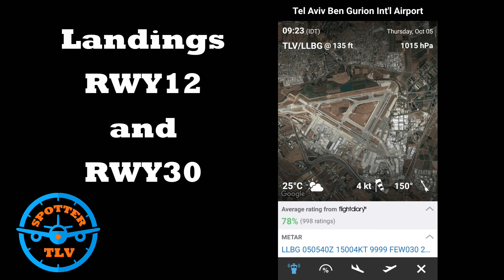Spotting at Ben Gurion airport 5.10.17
TAKEOFFS RWY26 00:05

ARKIA BOEING 757 00:10
BRITISH AIRWAYS BOEING 777 HEADING TO LONDON 00:46
CORENDON AIRLINES BOEING 737 HEADING TO BODRUM 01:23
EL AL BOEING 767 01:48
FREEBIRD  AIRLINES AIRBUS A320 02:13
ISRAIR AIRBUS A320 HEADING TO KOS 02:37
MALETH AERO BOEING 737 03:00
PEGASUS AIRLINES BOEING 737 HEADING TO ANTALYA 03:19
SUNDOR BOEING 737 03:43
TRAVEL SERVICE BOEING 737 HEADING TO WARSAW 04:02
TURKISH AIRLINES AIRBUS A321 HEADING TO ISTANBUL 04:25
WOW AIR AIRBUS A321 HEADING TO REYKJAVIK 04:50
AEGEAN AIRBUS A320 HEADING TO MYKONOS 05:04
AIR CANADA BOEING 787 HEADING TO TORONTO 06:06
EGYPTAIR EXPRESS EMBRAER 170 HEADING TO CAIRO 06:43
AIR MOLDOVA AIRBUS A319 HEADING TO CHISINAU 07:12
ATLAS GLOBAL AIRBUS A321 HEADING TO ANTALYA 07:53
AZERBAIJAN AIRLINES BOEING 757 HEADING TO BAKU 08:29
BLUEBIRD AIRWAYS BOEING 737 HEADING TO BUCHAREST 09:29
EL AL BOEING 737 HEADING TO HERAKLION 09:55
EL AL BOEING 737 10:31
ETHIOPIAN AIRLINES BOEING 767 HEADING TO ADDIS ABABA 11:10
LOT BOEING 737 HEADING TO WARSAW 12:00
ONURAIR AIRBUS A321 HEADING TO ANTALYA 12:21
PEGASUS AIRLINES BOEING 737 HEADING TO ISTANBUL 12:41
TRAVEL SERVICE BOEING 737 HEADING TO WARSAW 13:12
TURKLISH AIRLINES AIRBUS A330 HEADING TO ISTANBUL 13:51
UZBEKISTAN AIRWAYS BOEING 767 HEADING TO TASHKENT 14:46
WIZZ AIR AIRBUS A320 HEADING TO BUCHAREST 15:55
WIZZ AIR AIRBUS A320 HEADING TO CLUJ-NAPOCA 16:23
WIZZ AIR AIRBUS A321 HEADING TO VILNIUS 16:44
YANAIR BOEING 737 HEADING TO ODESSA 17:11

LANDINGS RWY12 and RWY30
HAINAN BOEING 787 INCOMING FROM SHANGHAI 17:48
TURKISH AIRLINES AIRBUS A330 INCOMING FROM ISTANBUL 18:26
AIR CANADA BOEING 787 19:06